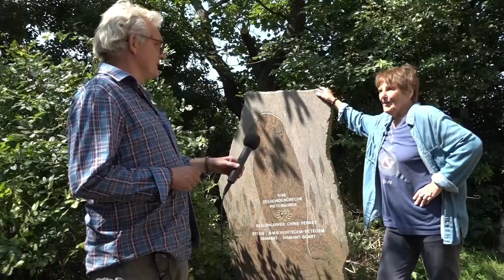De waarde van het dier deel 1 Lenie 'T Hart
De waarde van het dier.
In Deel 1 verteld Lenie ’T Hart over haar leven met dieren.
Wat heeft een dier voor waarde voor de mens en wat heeft de mens voor waarde aan het dier.
Zijn de dieren afhankelijk van de mens of moet de mens juist respect hebben voor het dier en kunnen wij juist van de dieren leren.
In een serie over de “Waarde van het Dier” vertellen bekende en minder bekende mensen  wat dit voor hen betekend.